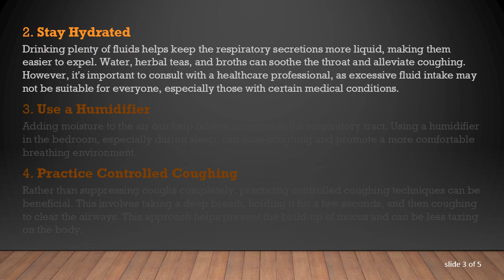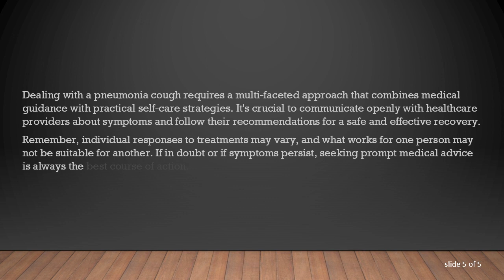Dealing with Pneumonia Cough: Tips for Relief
Learn effective strategies to alleviate pneumonia cough symptoms. Discover practical steps to manage discomfort and promote recovery from a persistent cough associated with pneumonia.
Pneumonia can be a challenging respiratory condition, often accompanied by a persistent and bothersome cough. Managing this symptom is crucial not only for comfort but also for supporting the overall recovery process. In this guide, we'll explore practical tips on how to get rid of a pneumonia cough.

Understanding Pneumonia Cough

Pneumonia is an inflammatory condition affecting the air sacs in the lungs, commonly caused by infection. A cough is a typical symptom as the body attempts to clear the airways of mucus and other irritants. While the cough is a natural response, it can be distressing for individuals experiencing pneumonia. Here are some strategies to help alleviate the discomfort:

Follow Medical Advice

First and foremost, it's crucial to adhere to the prescribed medical treatment for pneumonia. This may include antibiotics, antiviral medications, or other therapies depending on the underlying cause of pneumonia. Properly managing the infection is fundamental to reducing symptoms, including cough.

Stay Hydrated

Drinking plenty of fluids helps keep the respiratory secretions more liquid, making them easier to expel. Water, herbal teas, and broths can soothe the throat and alleviate coughing. However, it's important to consult with a healthcare professional, as excessive fluid intake may not be suitable for everyone, especially those with certain medical conditions.

Use a Humidifier

Adding moisture to the air can help relieve irritation in the respiratory tract. Using a humidifier in the bedroom, especially during sleep, can ease coughing and promote a more comfortable breathing environment.

Practice Controlled Coughing

Rather than suppressing coughs completely, practicing controlled coughing techniques can be beneficial. This involves taking a deep breath, holding it for a few seconds, and then coughing to clear the airways. This approach helps prevent the build-up of mucus and can be less taxing on the body.

Elevate Head During Sleep

Elevating the head during sleep can minimize postnasal drip, reducing the likelihood of nighttime coughing. This can be achieved by using an extra pillow or a wedge pillow to keep the upper body slightly elevated.

Gargle with Saltwater

Gargling with warm saltwater can soothe a sore throat and reduce coughing. It helps to break down mucus and reduce inflammation in the throat.

Over-the-Counter Medications

Consulting with a healthcare professional before using over-the-counter cough medications is advisable. Some medications may be suitable for symptom relief, but it's essential to ensure they won't interfere with the primary pneumonia treatment.

Conclusion

Dealing with a pneumonia cough requires a multi-faceted approach that combines medical guidance with practical self-care strategies. It's crucial to communicate openly with healthcare providers about symptoms and follow their recommendations for a safe and effective recovery.

Remember, individual responses to treatments may vary, and what works for one person may not be suitable for another. If in doubt or if symptoms persist, seeking prompt medical advice is always the best course of action.